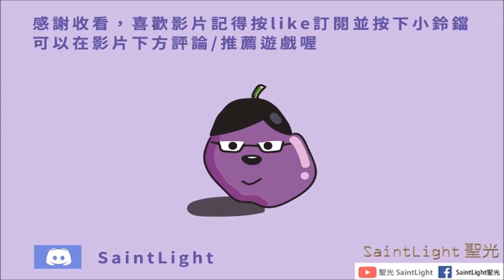Westland Survival西部世界/土地：牛仔遊戲-事件紀錄：在火車上進行一次襲擊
馬的，有夠痛